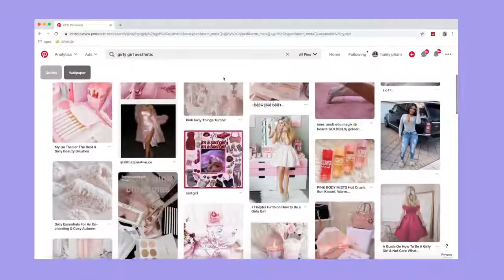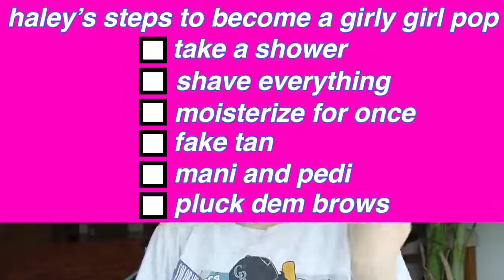Latest//~tomboy to girly girl transformation in 24 hours/~2019~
Haley Pham's video